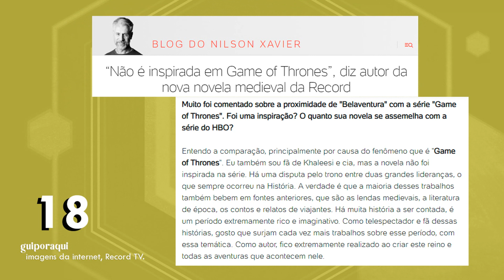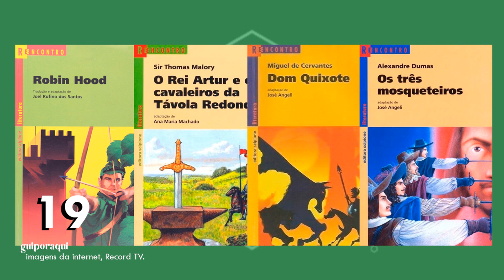30 FATOS sobre a novela BELAVENTURA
HEEY galera! No vídeo de hoje aproveitando que a novela BELAVENTURA voltou a programação da Record TV no último dia 8 de Março de 2021 substituindo a reprise de Escrava Mãe. Pensando nisso em meio a diferentes acontecimentos, eu escolhi 30 FATOS sobre a novela medieval para compartilhar e relembrar com vocês. Trama que trouxe ao protagonismo Rayanne Morais e Bernardo Velasco em uma história que trás ao holofotes o distante reino de Belaventura se preparava para escolher seu novo Rei entre Otoniel (Kadu Moliterno) e Severo (Floriano Peixoto), dois homens repletos de ambição, Pietra (Rayanne Morais), uma pobre camponesa, e Enrico (Bernardo Valasco), rico e futuro herdeiro do trono, se encontraram pela primeira vez e despertaram uma linda e impossível paixão. Porém, 15 anos depois da separação que o destino os proporcionou, o príncipe e a plebeia acabarão se reencontrando para lutar juntos pelo futuro de todo seu povo.